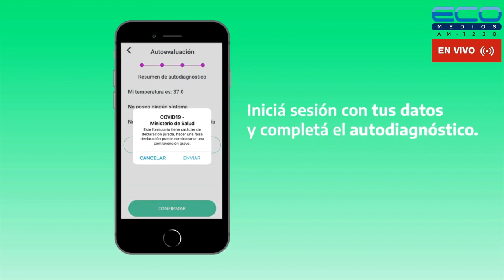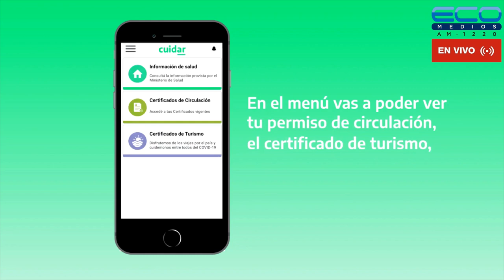LA BISAGRA con Mario Nacinovich 29-12-2022